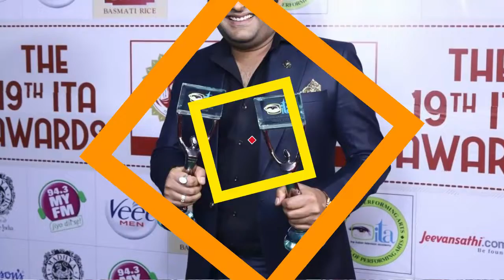BIOGRAPHY OF KAPILSHARMA| KAPILSHARMA KI JEEVNI|| @Crazy film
luv uuu lotssss